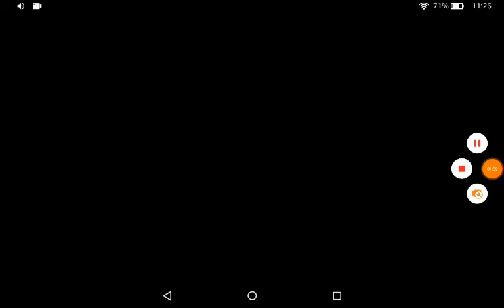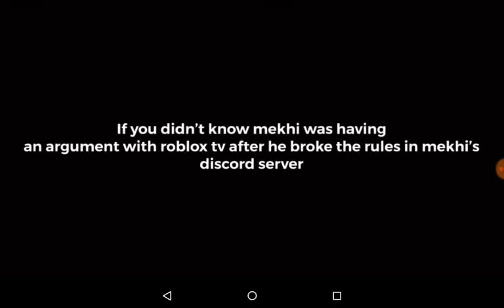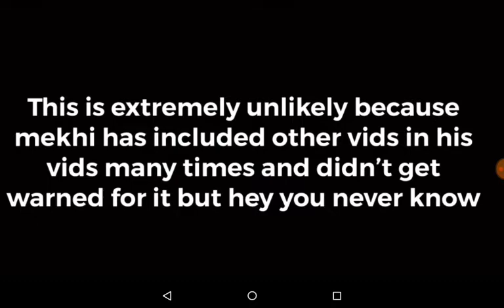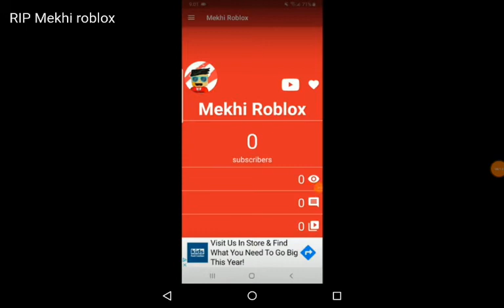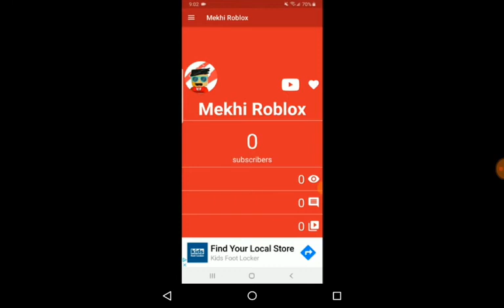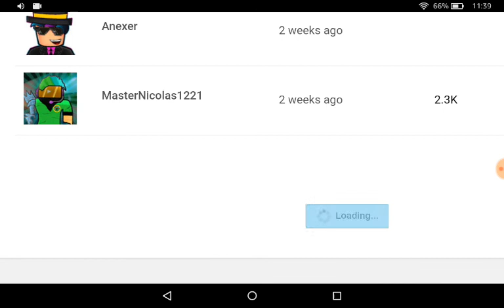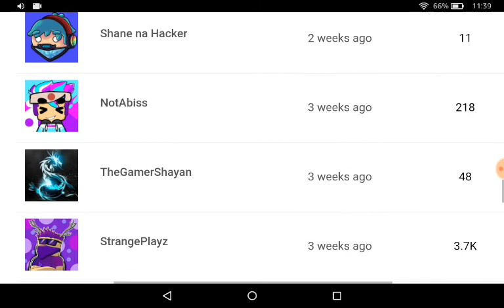This Is The End....